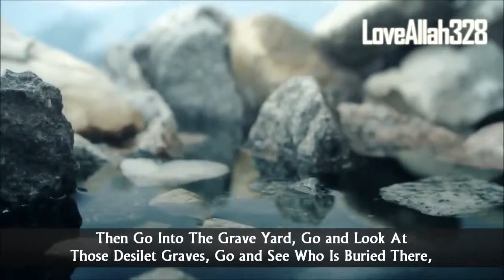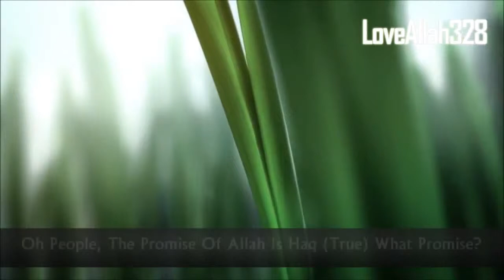From Dust You Were Created - To Dust You Will Return! ᴴᴰ ┇ Must Watch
From Dust You Were Created - To Dust You Will Return! ᴴᴰ ┇ Must Watch ┇ The Daily Reminder ┇

"This Is The Reality of This Life, No Matter Who You Are and How Big You Are, In The End, We're All Going To The Same Black Hole (The Grave) - [HD]

"Kullu Nafsin Za Iqatul Mauth, Every Soul Will Taste Death, If You Want To Know The Reality Of This Life, Then Go Into The Grave Yard, Go and Look At Those Desolate Graves, Go and See Who Is Buried There, The Same Politicians and The Same Governor and The Same Minister and The Same Ruler, Who When He Used To Walk, People Would Say: Move Out Of His Way, Somebody Great Has Come, When He Would Move, He Would Move In A Limousines, What Is His Situation Today? His Body Has Become The Food Of Insects and Those Insects Have Been Eaten by Other Insects Understand The Reality Of This Life That Mauth (Death) Is Coming, Everyday That Kabr (Grave) Is Calling Out: I Am The Home Of Insects, Loneliness, Worms, Darkness. Prepare Yourself Before You Come To Me Everyone Of Us Will Have To Give Account In The Court Of Allah, How Much Longer Are We Going To Revel In This Worldly Life? Does Insaan Think It Is Just This Life and It Ends Here? NO!!! Oh People, The Promise If Allah Is Haq (True) What Promise? From Dust You Were Created, To Dust You Will Return and Once Again WE WILL RESURRECT YOU Oath Upon Oath Quran Takes: You Will Be Raised Up and You Will Have To Give Account In The Court Of Allah""

Nasheed: Maher Zain - So Soon